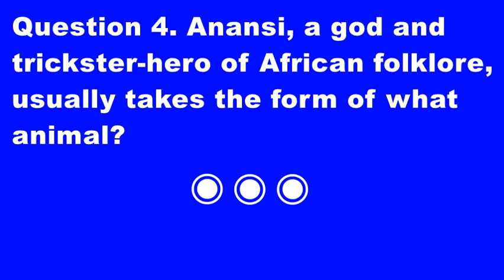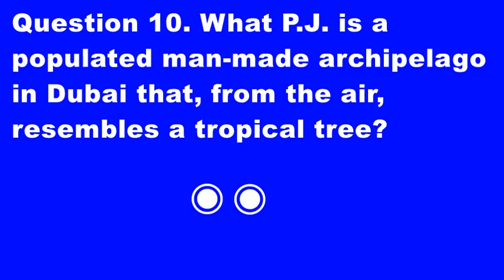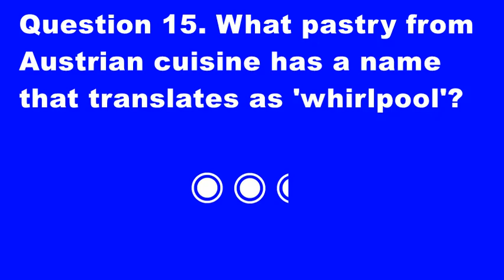General knowledge 25